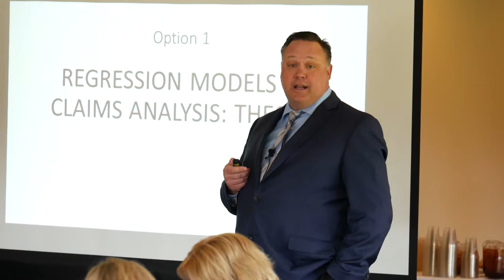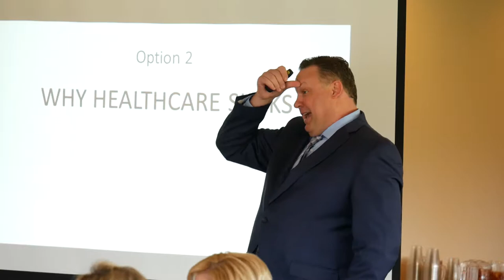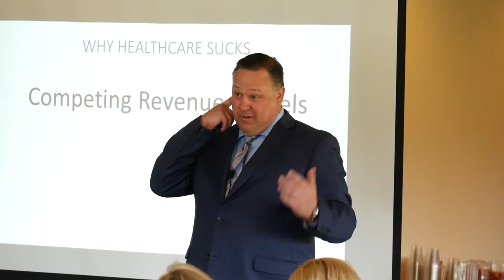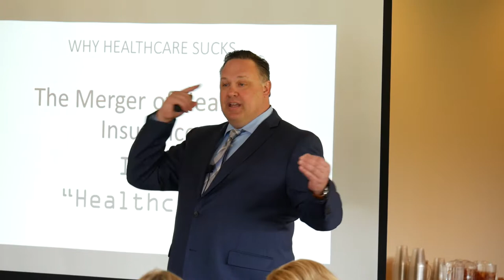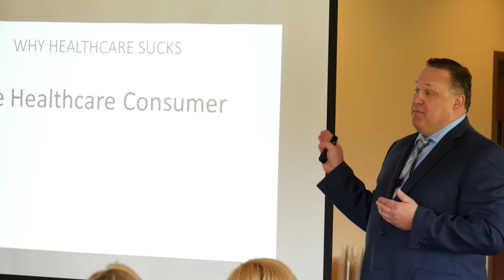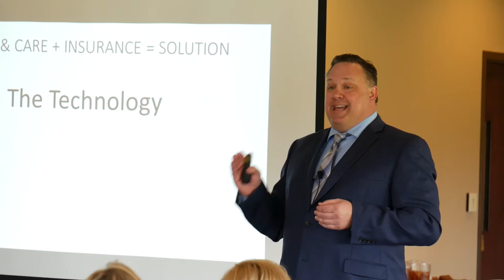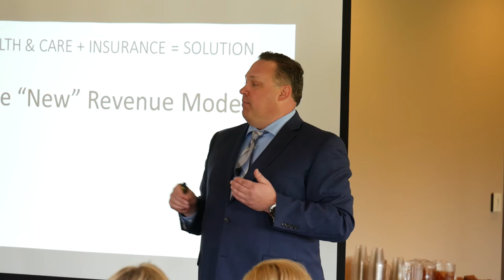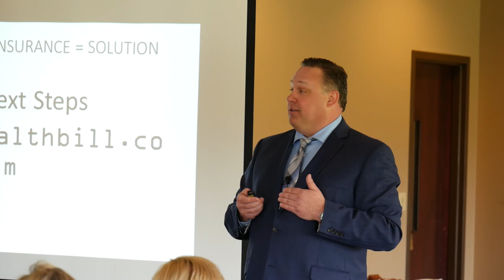Lunch Entertainment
Mike Reier, Founder, Benovate Holdings